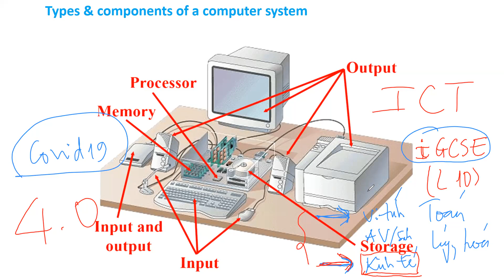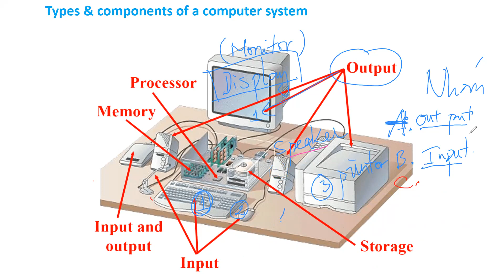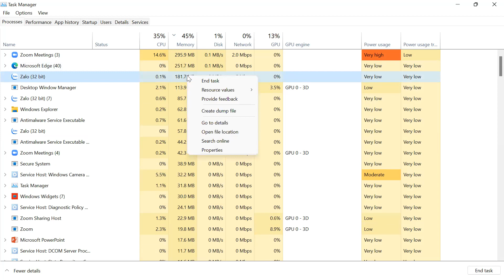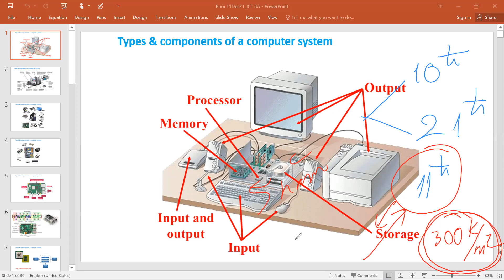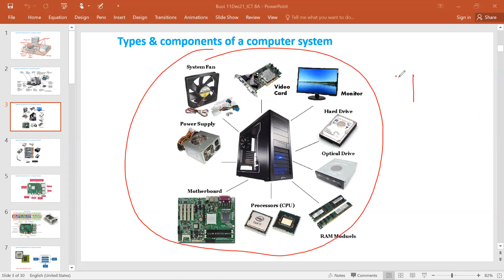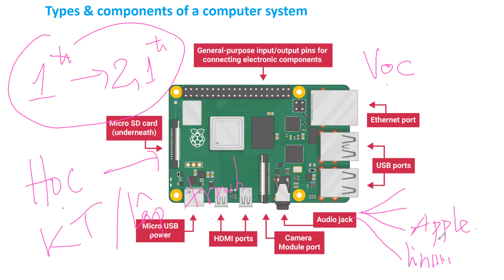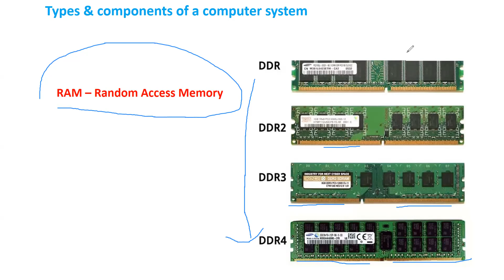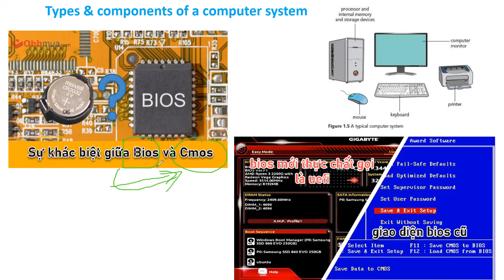Science 8A 11/12/2021